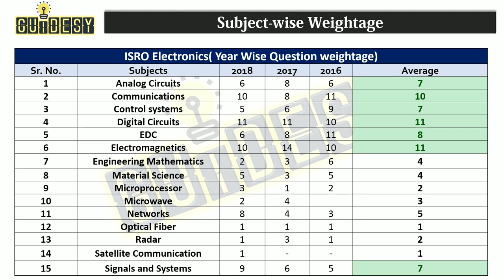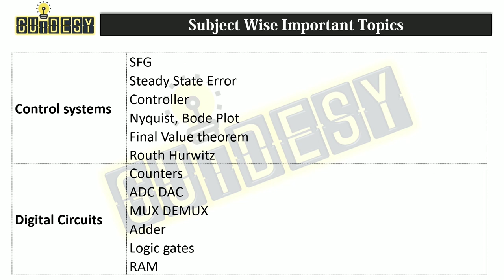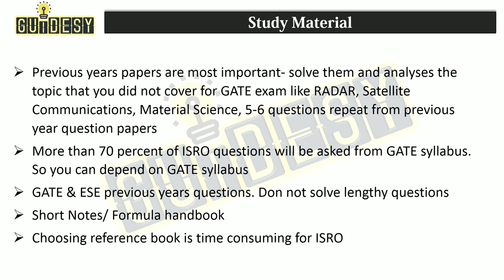ISRO Electronics Scientist Exam || Subject-wise weightage || Syllabus & Important Topics